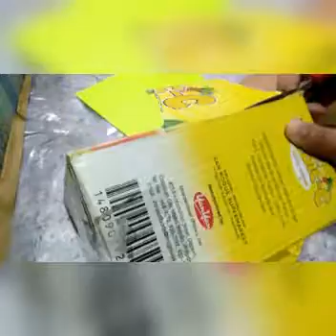DIY BOOK ORGANIZER/Recycle a karton in a book organizer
paano irecycle ang isang patapon na karton at mapapakinabangan bilang book or notebook organizer isa nanaman gawain bilang madiskarteng nanay